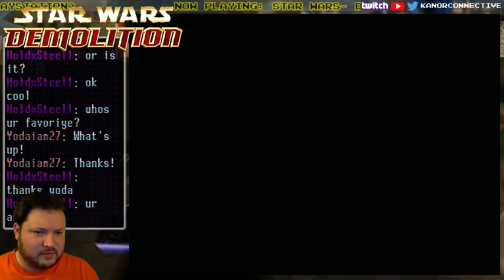Star Wars Demolition - Part 4: Battle 8 & 9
Thanks for stopping by! This is part 4 of our Twitch LIVE stream of Star Wars Demolition on the Playstation! We take a look at all the characters and maps.

This was from January 16th and 17th '16